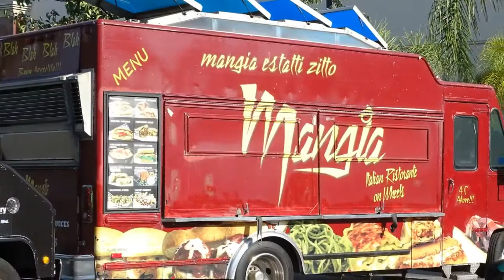Atomic Eats - August 20, 2014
August 20th - Atomic Eats Food Trucks.

Spent another awesome day at another Atomic Eats event.

Filmed with my Sony Nex 5r camera and Sony HX400v.

Atomic Eats occurs every Wednesday at the Babies R Us plaza in Cerritos, CA.

Food trucks start serving food at 5:30pm - 9:00pm.

Follow Atomic Eats:  Facebook.com/Atomic Eats